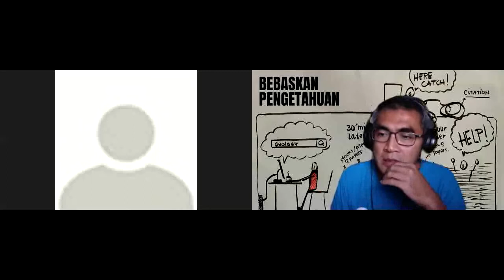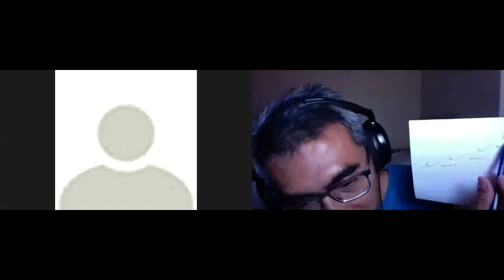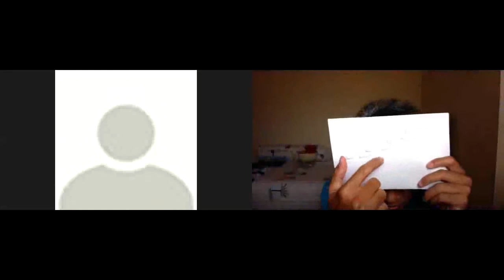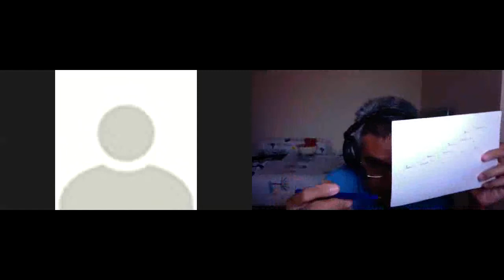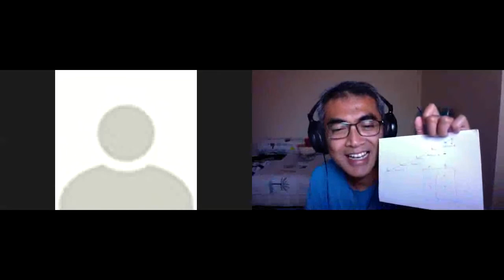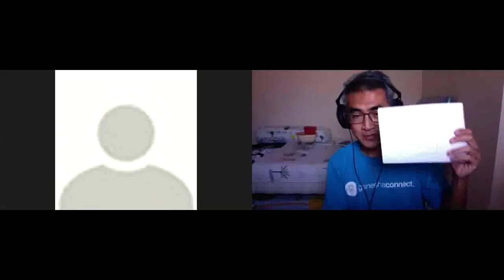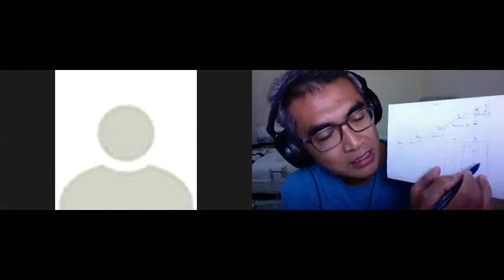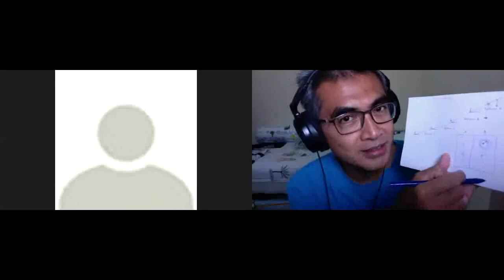Diskusi hidrogeologi 05.10.2020